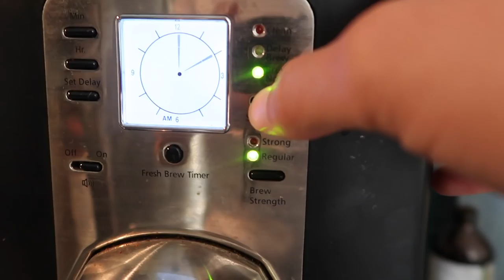ME VOY CON LOS EXTRATERRESTRES+ CREMA DE MARIHUANA | VLOG 127 | YASMANY